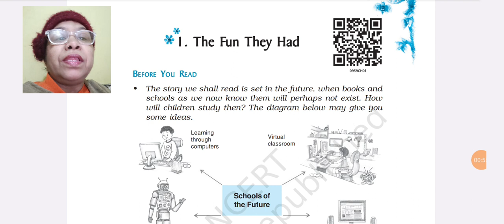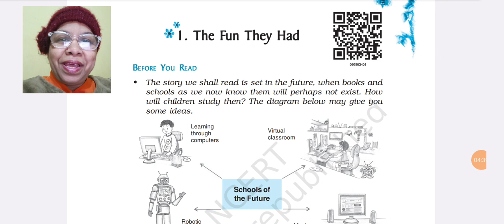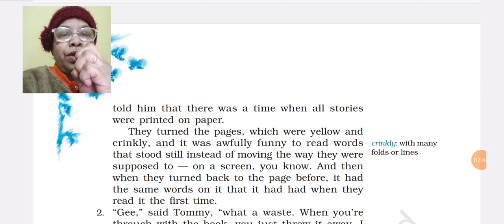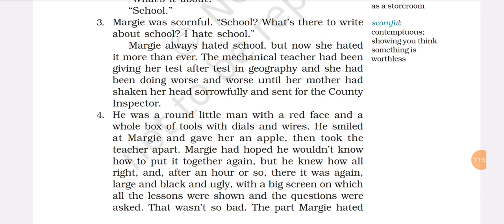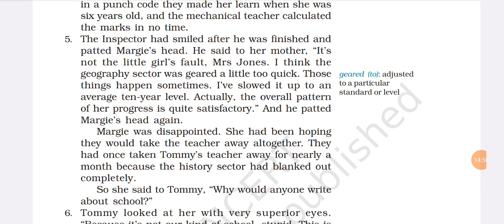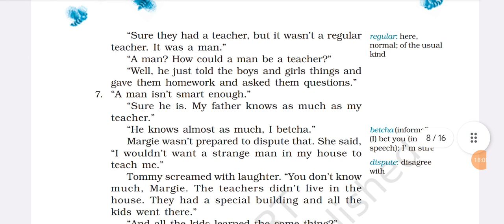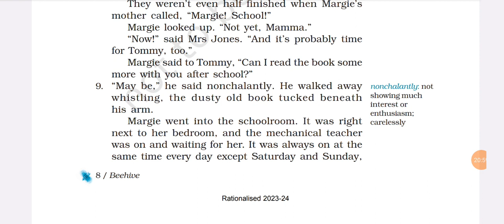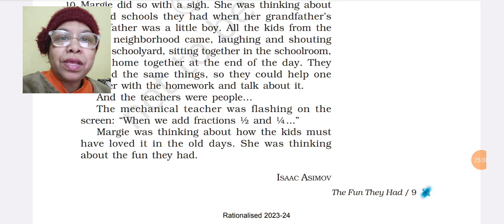THE FUN THEY HAD | EXPLANATION OF THE CHAPTER | CLASS 9 ENGLISH CHAPTER 1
Class 9 English Literature Chapter 1 Beehive